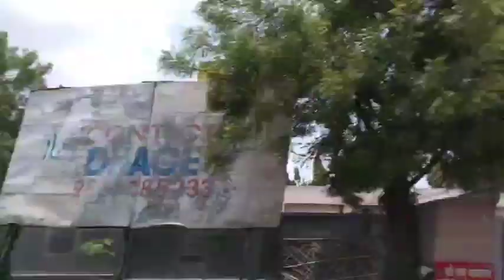NH161A Akot To Aurad Update ||Nagpur Aurangabad highway 207||Samrudhi Expressway ||New Toll Plaza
नॅशनल हायवे 161Aअकोट टू औराद कर्नाटक.

NH161 अकोला टू संगारेड्डी

नांदेड समृद्धी highway